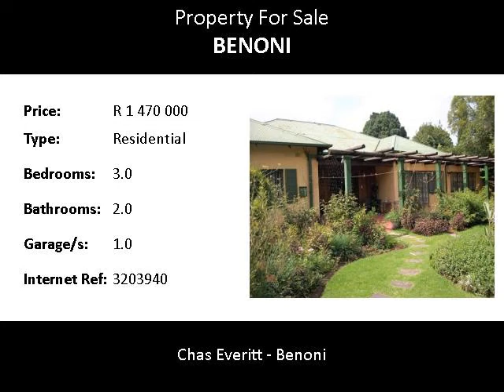3.0 Bedroom Residential For Sale in Benoni, Benoni, South Africa for ZAR R 1 470 000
Bedrooms: 3.0
Bathrooms: 2.0
Garages: 1.0
Price: R 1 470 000

Property Description:

This house offers large lounge tiled and has two formal lounges.  Large separate dining room and has a large kitchen.  Consists of 3 large bedrooms and two bathrooms and a study or possible bedroom.  Single garage and a servants quarters.

The area is becoming increasingly popular with younger first time buyers, because of the affordability and the majority of the properties are older houses with genuine wooden floors & pressed ceilings that can be beautifully renovated.

Property types consists of freestanding houses, semi-detached houses and sectional title units. Western Extension and Benoni Central has some of  the biggest flats in Benoni.